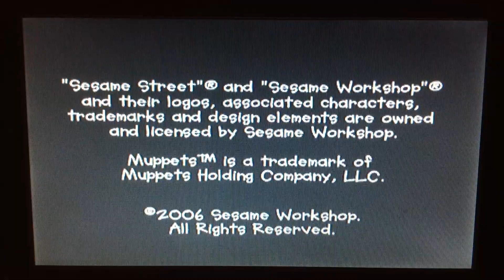Elmo and Zoe’s Scientific Exploration, Part 4